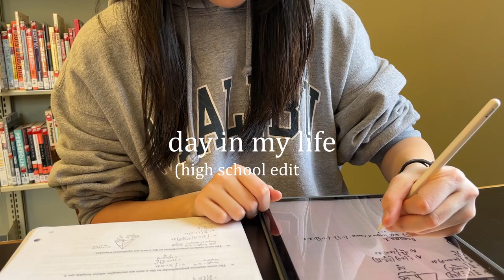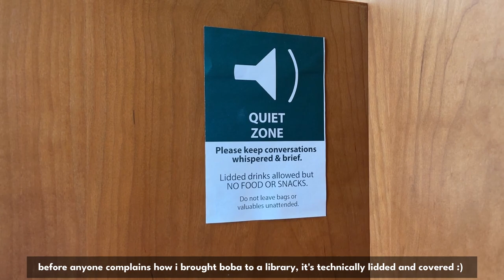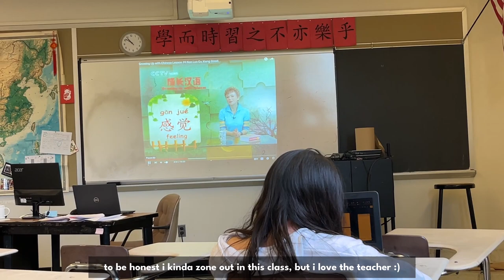kung fu tea, studying at the library, school days and pho 📚 | day in my life vlog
hey guys, welcome back to the channel! this day in my life vlog will show some of the things i did over the weekend and on monday as a high schooler! in this vlog, i got kung fu tea and studied at the library, went to school, and got pho. i hope you enjoy this vlog!